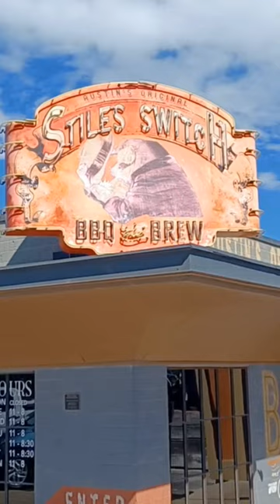The BEST BEEF RIBS I've ever had! - Stiles Switch BBQ, Austin TX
Wow! This is the best beef rib I've had in my life! Thanks @stilesswitchbbq for the amazing texasBBQ experience. I tried the brisket, pork ribs, and beef ribs and everything was 100% on point. Love how you guys don't shy away from the pepper. The traditional S&P taste of the bark really shines through. Fat perfectly rendered in the beef ribs without overcooking the meat. Trim job on the brisket fat cap is perfectly rendered and nice and thin just how I like it. Thanks @lancekirkpatrick for the convo!